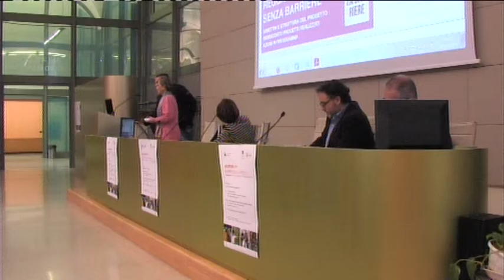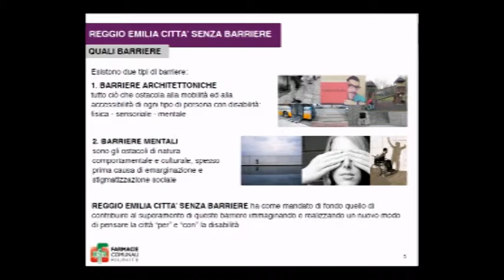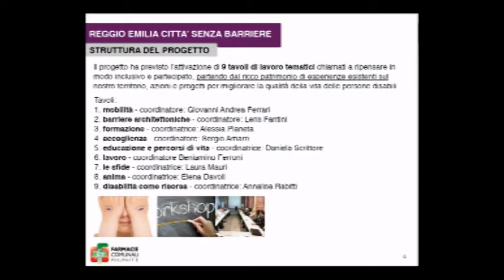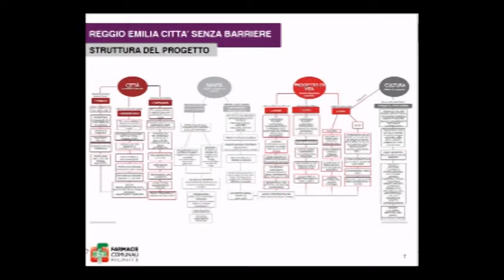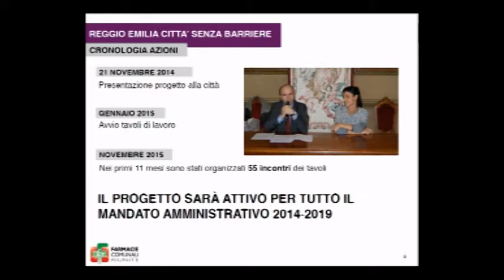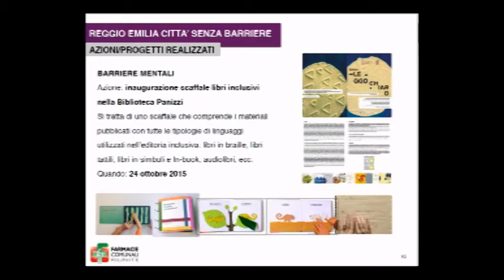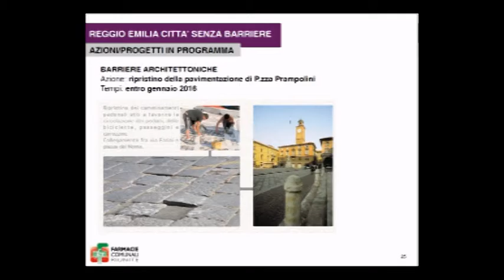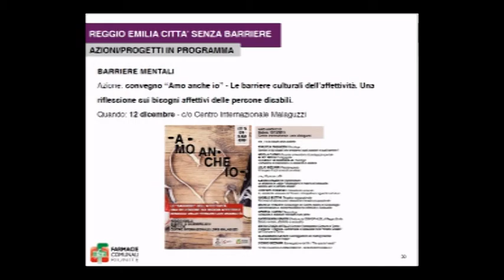02. Annalisa Rabitti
Presidente delle Farmacie Comunali di Reggio e coordinatrice del progetto a favore della qualità della vita delle persone disabili “Città senza barriere” del Comune di Reggio Emilia
Sportability. Esperienze a confronto
Venerdì 4 dicembre 2015, ore 9.00
Reggio Emilia, Aula Magna Manodori